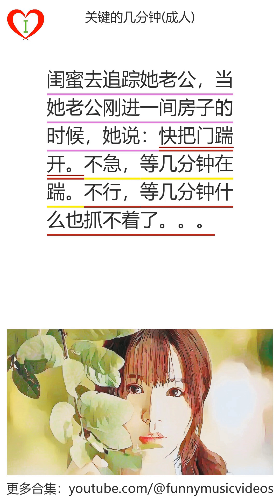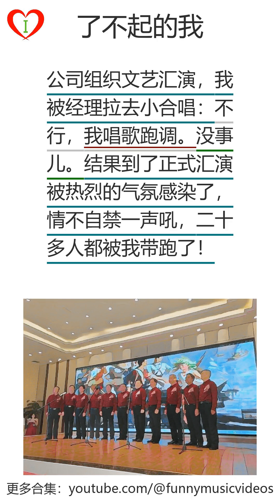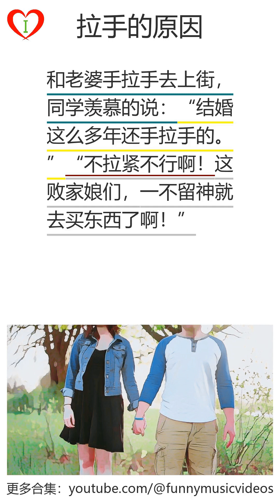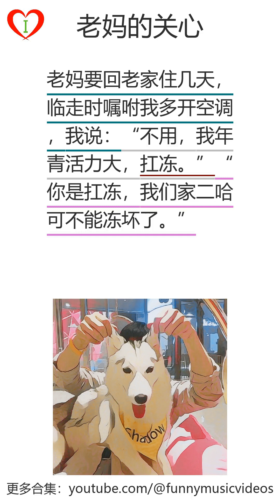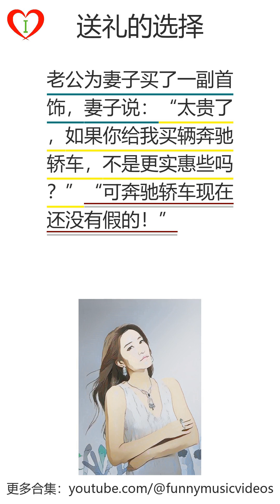爆笑合集学习中文对话(553)：下巴掉的原因：关键的几分钟(成人)：被非礼的男生：没猜中：营销的秘密(成人)||爆笑|笑话|学习中文|游戏化学习中文|听书|有声书|段子|有声读物|搞笑|学中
爆笑合集学习中文对话(553)：下巴掉的原因：关键的几分钟(成人)：被非礼的男生：没猜中：营销的秘密(成人)||爆笑|笑话|学习中文|游戏化学习中文|听书|有声书|段子|有声读物|搞笑|学中文

00:00:00 爆笑合集学习中文对话(553)
00:00:03,910 第2页， 下巴掉的原因：闺蜜托下巴：“我下巴掉了。”“怎么弄的？”最近食堂包子太大了，嘴张大了！
00:00:13,780 第3页， 关键的几分钟(成人)：闺蜜去追踪她老公，当她老公刚进一间房子的时候，她说：快把门踹开。不急，等几分钟在踹。不行，等几分钟什么也抓不着了。。。
00:00:30,549 第4页， 被非礼的男生：误进男厕。只见那男生大叫一声：“流氓，非礼。”然后双手捂胸。俺说了一句：“同学，你捂错地方了……”
00:00:44,550 第5页， 没猜中：手机上突然来了前男友的电话，是找我叙旧呢，还是通知我他结婚了，更或者借钱呢？硬着头皮接了：你好，你的快递。
00:00:59,489 第6页， 营销的秘密(成人)：火辣的女子卖健身卡，每当她弯下腰，一对大咪咪便现场直播，我提醒她：你走光了。我不走光顾客就走光了
00:01:12,470 第7页， 芝麻开门：闺蜜说：以后要给我家孩子取名叫芝麻。为什么啊？以后就站家门口喊芝麻开门，门就开了！
00:01:24,039 第8页， 了不起的我：公司组织文艺汇演，我被经理拉去小合唱：不行，我唱歌跑调。没事儿。结果到了正式汇演被热烈的气氛感染了，情不自禁一声吼，二十多人都被我带跑了！
00:01:41,119 第9页， 门都开了一上午：一个女同事关切地对我说：你要多注意身体。你一上午都没去洗手间。我奇怪地问：你怎么知道的？因为从早上见到你到现在，你的拉链一直没拉上。
00:01:58,220 第10页， 花心的哥们：“如果你妈和你老婆同时掉进水里，你先救谁？”“肯定救我妈，老婆我根本救不过来。”
00:02:07,450 第11页， 实践出真知：哥们问他老婆：在诸多的追求者中为什么会选择了我。他老婆说：只有你不打呼噜。
00:02:16,800 第12页， 拉手的原因：和老婆手拉手去上街，同学羡慕的说：“结婚这么多年还手拉手的。”“不拉紧不行啊！这败家娘们，一不留神就去买东西了啊！”
00:02:30,520 第13页， 理由实在阿(成人)：“想要小孩咱们领养个算了！”“要不我去和别人生个，你都能接纳不是我们两个的，为啥就接纳不了有一半是我的呢！”
00:02:41,120 第14页， 城门失火：表弟找我：“你以后别老往外跑，好不好？！”“你天天往外跑，还有脸说我？！”“昨天下午你爸到网吧找你，结果把我给逮了，害我被我爸一顿揍。”
00:02:58,620 第15页， 测量心跳的科学：“男女心跳速度不一样。”“都是人！怎么会不一样。”“来！我先用手按在左胸口，帮你数下心跳。”
00:03:09,590 第16页， 混乱的闺蜜交换：二十多年的闺蜜呀，友谊的小船彻底翻啦！咋回事呀？她让我把她的男友还她，可那是我拿我前男友换的！
00:03:21,890 第17页， 老妈的关心：老妈要回老家住几天，临走时嘱咐我多开空调，我说：“不用，我年青活力大，扛冻。”“你是扛冻，我们家二哈可不能冻坏了。”
00:03:37,960 第18页， 理解错了(成人)：刚认识女友，她羞羞地说：“请把你的手放在离我心最近的地方。”我看了看她胸很大，只得把手放在了她的后背上。
00:03:49,700 第19页， 送礼的选择：老公为妻子买了一副首饰，妻子说：“太贵了，如果你给我买辆奔驰轿车，不是更实惠些吗？”“可奔驰轿车现在还没有假的！”
00:04:02,730 第20页， 老婆买春(成人)：差两千块，晚上回家找老婆拿。老婆让住一晚在走，我说不住了。老婆幽幽的说：“两千块都不陪我睡一晚。。”
00:04:15,380 第21页， 老婆和作业有缘(成人)：以前成绩很好，但不爱交作业，英语课代表天天催我交作业。后来她躺在我身边，还是每天催我回家交作业……